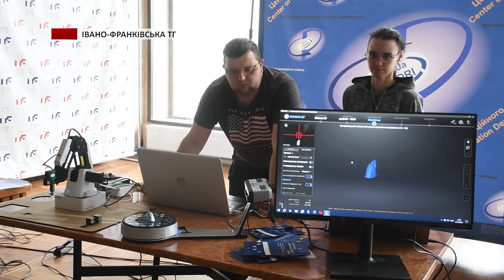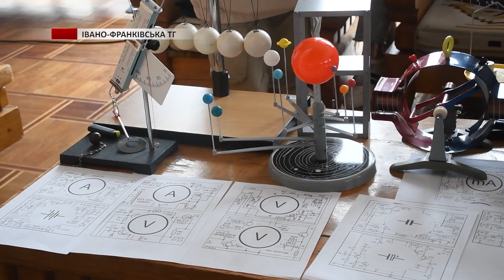Унікальні винаходи представили учні та студенти на фестивалі освітніх інновацій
«Сила розуму й добра – заради людства», – під таким гаслом в Івано-Франківську відкрився V Всеукраїнський фестиваль освітніх інновацій. Захід зібрав учнів та студентів усіх навчальних закладів громади. Кожен з них продемонстрував свою силу у мистецтві, науці та власній майстерності у STEAM-освіті.